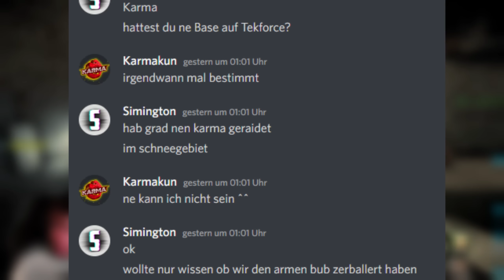Wenn ARK deine Verbindung unterbricht..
Checkt Genshin Impact ab! (Werbung)

▬▬▬▬▬▬▬▬Socialmedia▬▬▬▬▬▬▬▬

⏩Eigenen ARK Server bei Nitrado mieten und mich dabei supporten (WERBUNG)

⏩ Meine Hardware:

•Mikro: Shure SM7b
•Cam: Logitech C930e
•Schnittprogramm: Hitfilm 4
•Aufnahmeprogramm: OBS
•Streamprogramm: OBS
•Grafikkarte: RTX 2070
•Tastatur: SideWinder x6
•Maus: R.A.T. 3
•Kopfhörer: Beyerdynamic DT 770 pro 250 OHM

⏩ Über mich:

• Name: Simon
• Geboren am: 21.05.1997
• Wohnort: NRW/Bonn
• Augenfarbe: blau
• Größe: 1,84cm
• Haarfarbe: braun
•Beruf: YouTube Video mach Profi